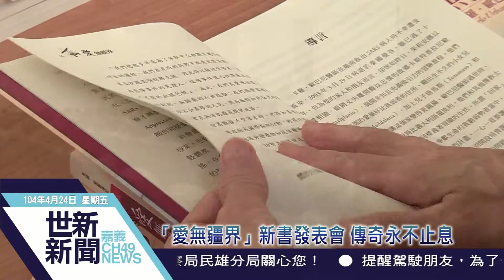世新新聞 「愛無疆界」新書發表會 傳奇永不止息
104年04月24日(五)

「愛無疆界」新書發表會 傳奇永不止息

12年前SARS疫情，從義大利到越南服務的醫師卡羅歐巴尼，是世界上第一個發現病毒，甚至因此犧牲的醫師。他的故事由義大利知名記者文森寫成「愛無疆界」一書，中文版新書日前在嘉義基督教醫院發表，會中邀請歐巴尼醫師的夫人、長子及生前好友出席，共同追思被尊稱為現代史懷哲的卡羅歐巴尼醫師。